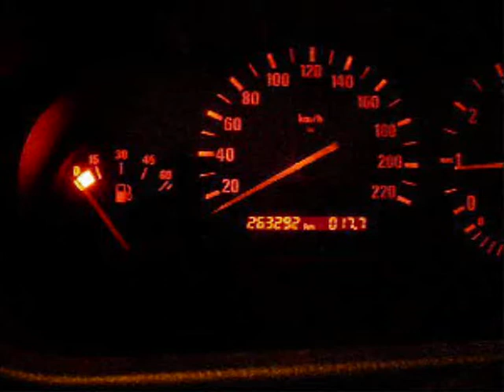Fireworks in Helsinki 3 sept. 2009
Ilutulestik 3 september 2009